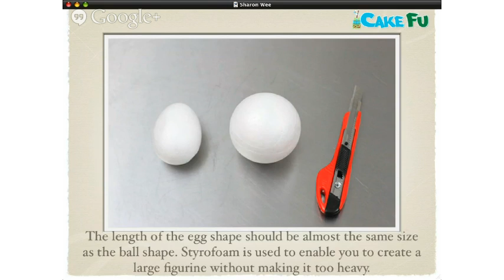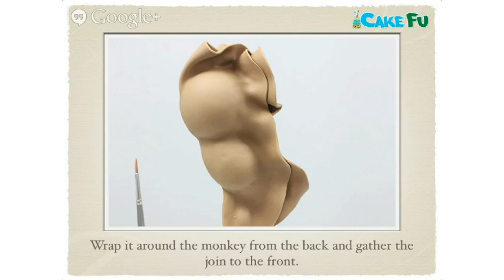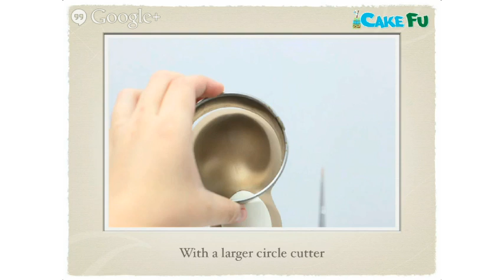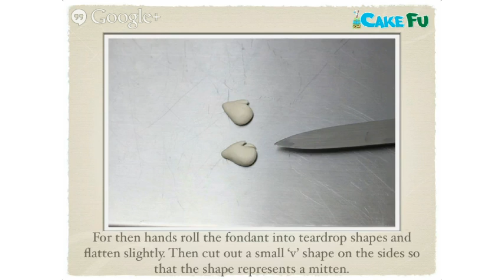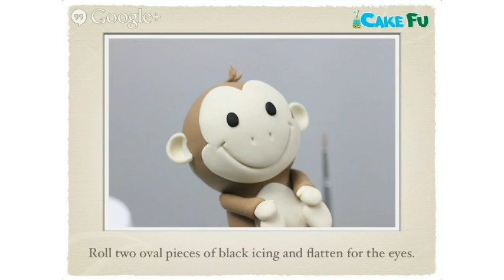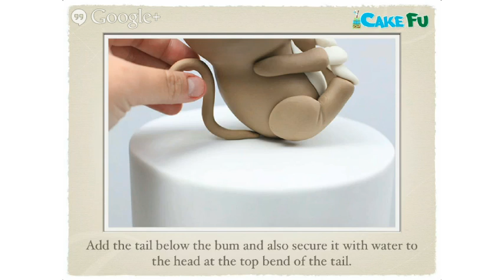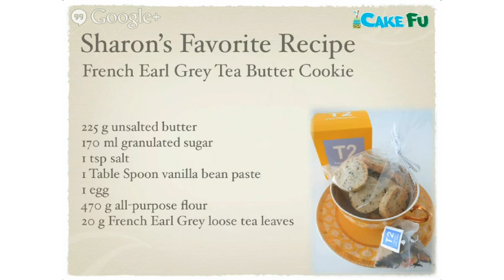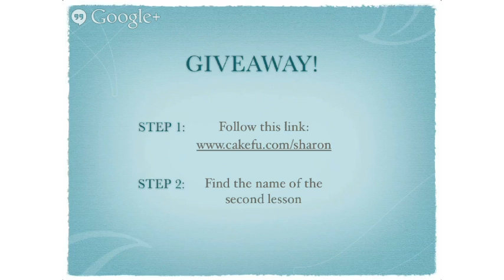CakeFu Masters Training: Sharon Wee